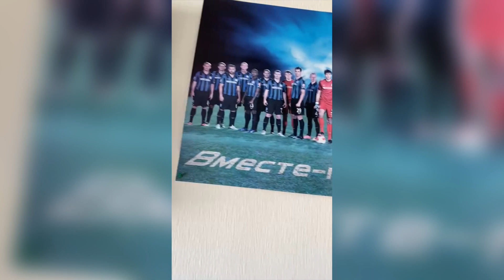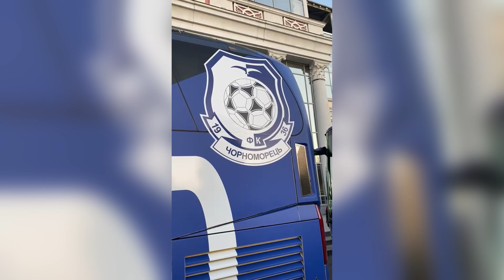Chernomorets desaprovecha su momento y cede un punto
Chernomorets, como local, desaprovechó la oportunidad de vencer al Veres Rivne. Mejor en el primer tiempo que en el complemento igualó 1-1. Junto a Fernando Martínez Vela y Alejandro Oliver , desde el propio estadio analizamos el empate.